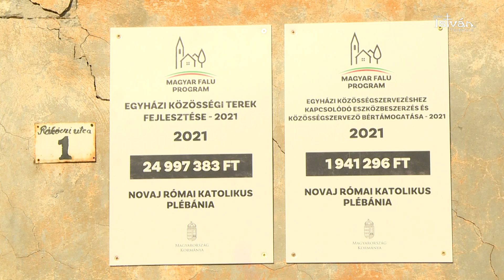Megújult a plébánia Novajon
Lecserélték a tetőcserepeket, hőszigeteléssel látták el a homlokzatot, kicserélték a külső nyílászárókat, emellett a belső terek megújítására valamint eszközbeszerzésre is lehetőség nyílt. Az ünnepi szentmisét Ternyák Csaba érsek mutatta be, augusztus 11-én.